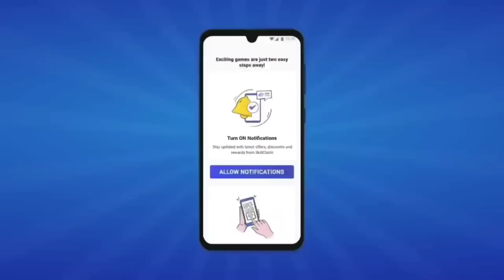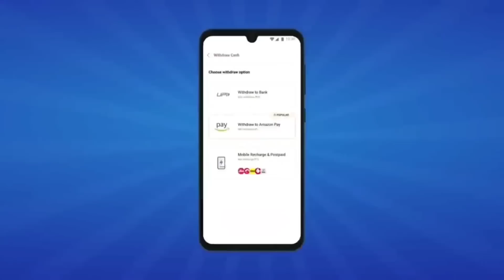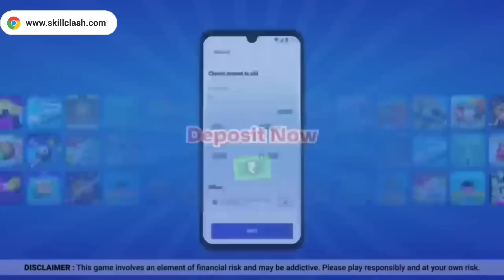PES 2021 വീണ്ടും കളിക്കാൻ തോന്നിയപ്പോൾ എടുത്തു നോക്കി|DG